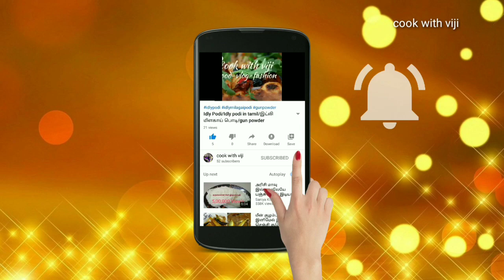Cauliflower 65 fry Recipe in tamil/Gopi 65 in tamil/மொறு மொறு காலிஃபிளவர் 65 செய்வது எப்படி?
hello friends.
in this video we will see how to make gopi 65 intamil.
very tasty and crispy recipe